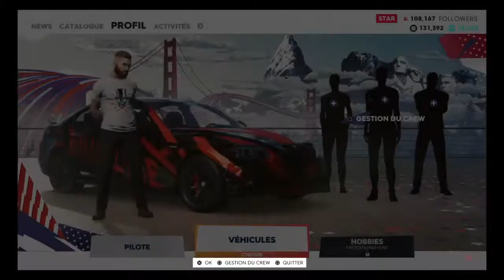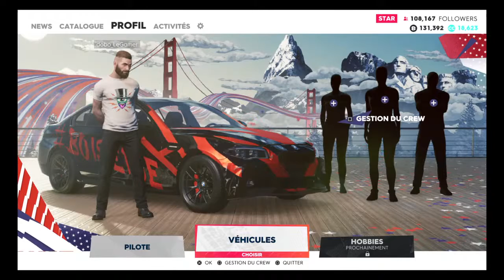Live FR on parcours l'amerique en megane rs et bmw m5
Hey les amis chaîne gaming FORTNITE Gta vous avez compris les baye on fait pas dans la potté nous